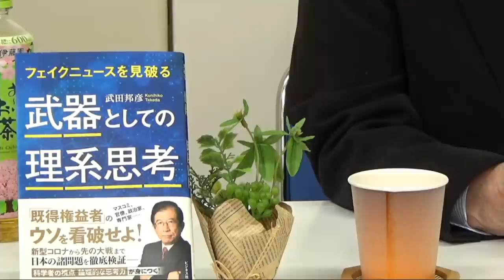【特選ログファイル】結婚制度 ～武田邦彦の「ホントの話。」第81回配信より～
【特選ログファイル】は、武田邦彦の「ホントの話。」第81回～2021年2月26日配信～より抜粋した動画です。

武田邦彦の「ホントの話。」 第81回 ～2021年2月26日配信～
フルバージョンはこちらからご覧ください。